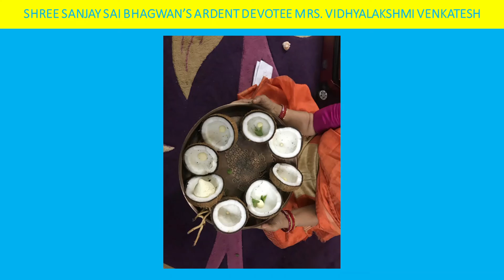VIDEO FOR SAI MAHIMA VIDHYALAKSHMI VENKATESH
OFFERED AT THY DIVINE LOTUS FEET OF BHAGWAN SHREE SANJAY SAI BABA.